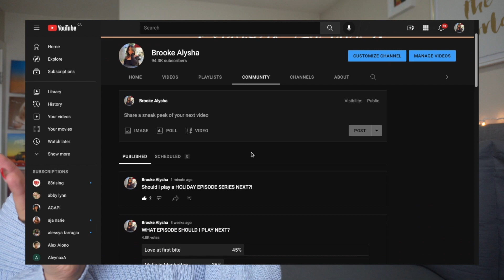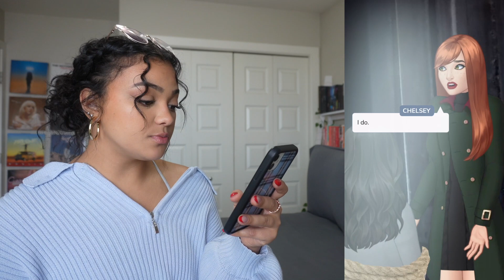PLAYING EPISODE | GETTING KIDNAPPED